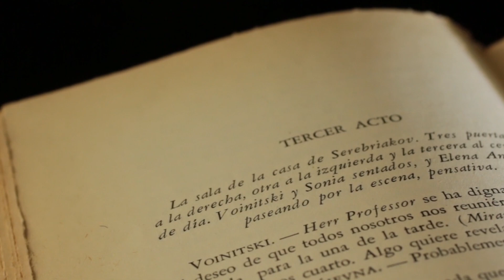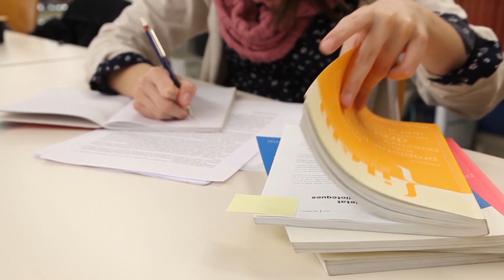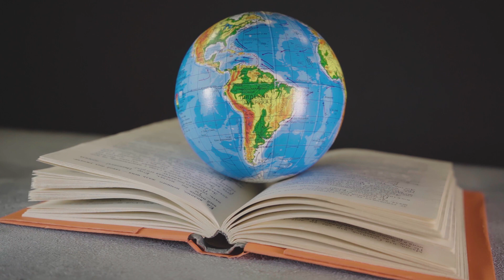How to READ research papers EFFICIENTLY | Andrew Huberman and Peter Attia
Neuroscientist Andrew Huberman and Dr. Peter Attia discuss their views on how to read research papers efficiently, how to address the common challenges when reading journal articles, and the different approaches they use depending on whether they are more or less familiar with the subject matter of a particular scientific paper.

If you enjoyed this video, please share it away!

Neuroscientist Andrew Huberman is a professor in the Department of Neurobiology and Psychiatry and Behavioral Sciences at Stanford School of Medicine. ⁠
He hosts the wildly popular "Huberman Lab" podcast and has become one of the most authoritative voices in the health, fitness, longevity, and nutrition spaces during the last few years.⁠

Dr. Peter Attia received his medical degree from the Stanford University School of Medicine and trained for five years at the Johns Hopkins Hospital in general surgery.

He is the host of The Drive, one of the most popular podcasts covering the topics of health and medicine.
About:
In this video, two seasoned scientists break down their best tips on how to read academic papers, how to read research papers quickly when you are relatively familiar with the topic, and their overall approach when they read academic literature.
Copyright: The used in this video does not belong to us. The video intends to provide educational value, all within the bounds of applicable copyright laws.